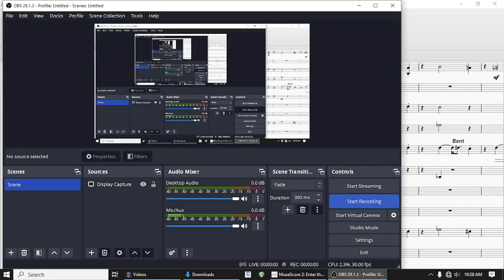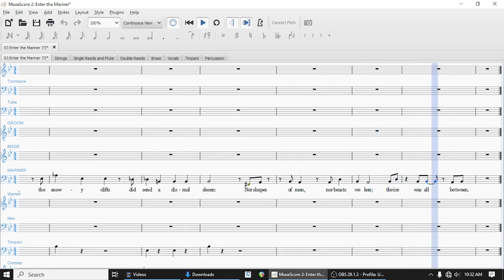Rime of the Ancient Mariner 03 Enter the Mariner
A new opera